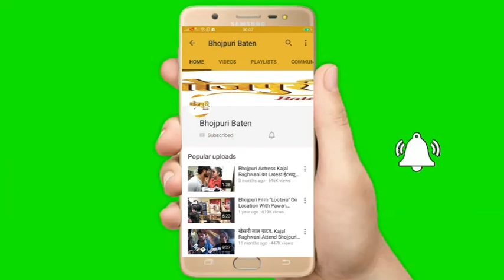लालू प्रसाद का नाम सुनते ही राजनीती का मक़सद बदल जाता है Pakhi Hegde